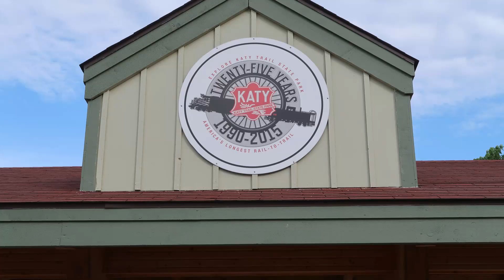The KATY Trail (EP4)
On Day Three of our KATY Trail adventure we let the beauty of the area tell the story from the KATY Roundhouse in New Franklin to Hartsburg, MO.  We added the MKT fitness spur to Columbia as a side trip.  The day totals: 55.88 miles, 5:10 in the saddle.